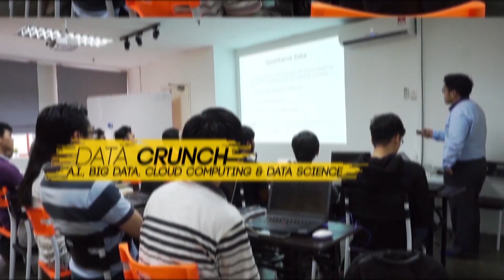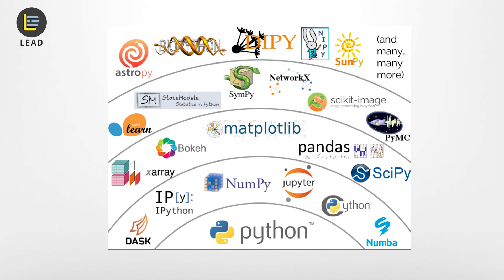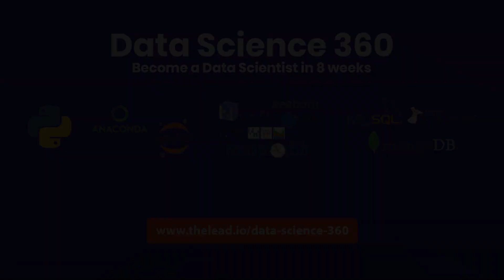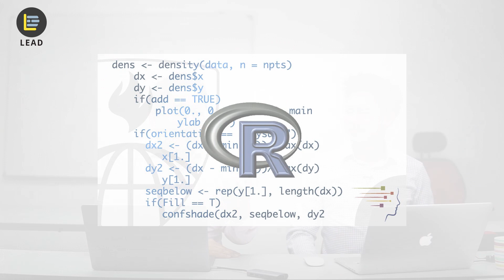3 Programming Languages For Data Science - Data Crunch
What are data science & big data languages? And what is the best language for artificial intelligence?

In this episode of Data Crunch, Dr Lau and Reuben discuss the programming languages used by data scientists in Malaysia who works in the industry.

Python is a general, multi-paradigm programming language which does not need much computing power to use. This means you can even set it up with a Raspberry Pi computer and use it.

R is a programming language developed by statisticians. You may find that the software environment to be more towards statistical computing.

SQL itself is not a programming language, but more so a database management language for relational databases. People who want to become serious data scientists should be able to understand and utilize SQL.

LEAD is an institute in Malaysia, where we provide data science courses in Malaysia, full stack boot camp in Malaysia and digital marketing courses in Malaysia, for individuals and corporates — so they can find better careers or to build successful businesses.

We teach career-ready skills that our students can use right away in their jobs or find a job. Rather than taking years to learn and master a subject, we have designed our courses to shortcut our students to be competent in the workspace.

So we gathered a group of experts in their fields, to teach and mentor our students. Collectively, our 15+ years in technology mentoring means you’ll get real insights & strategies from the best developers, digital marketers, and data scientists.